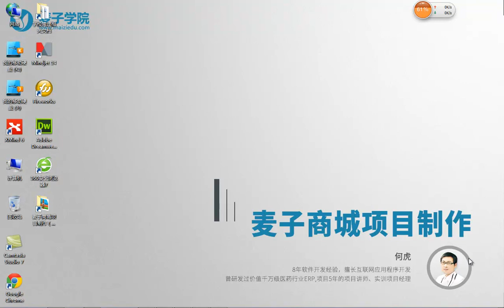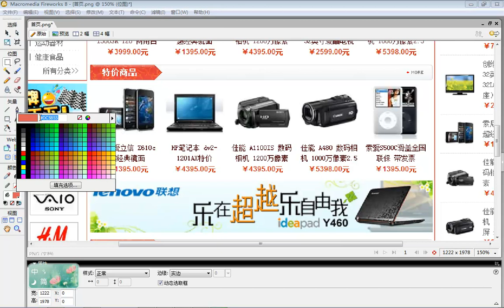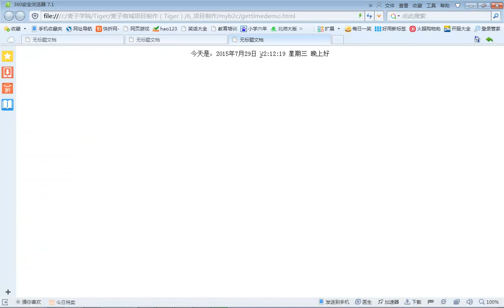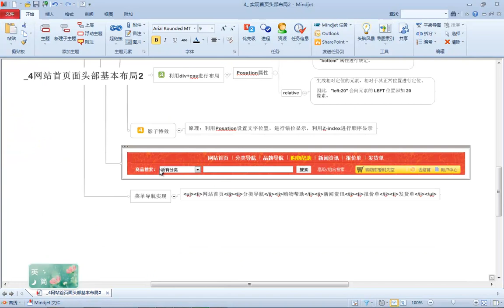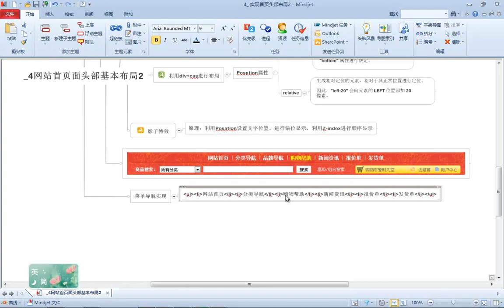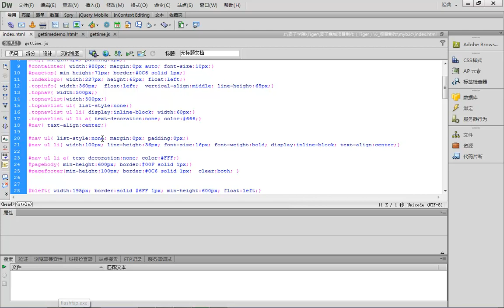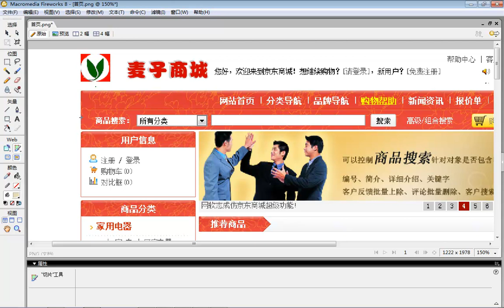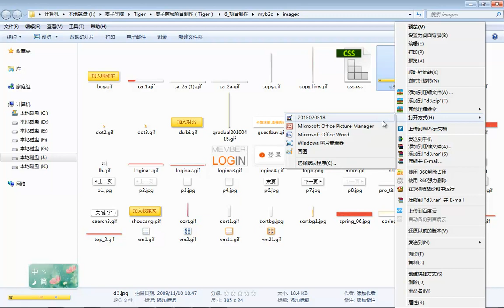麦子商城项目制作4 实现网站首页面头部布局2